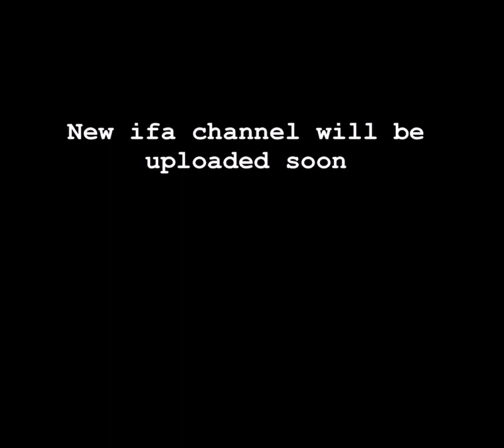New ifa channel will be uploaded soon